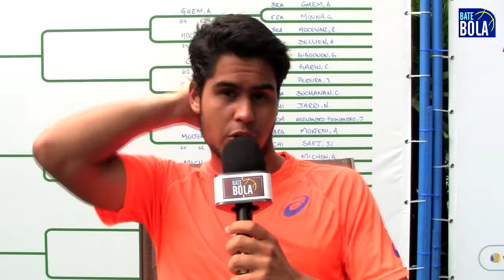Bate Bola - Marcelo Zormann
O tenista de Lins/SP é o convidado dessa semana do Bate Bola. Conheça sua carreira e suas metas para 2015.